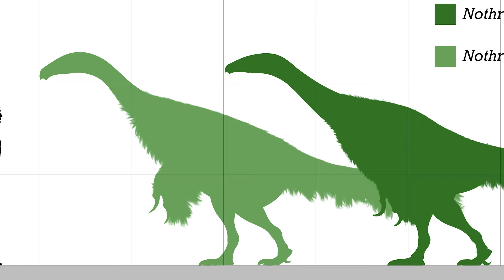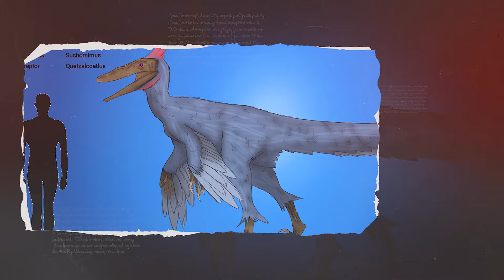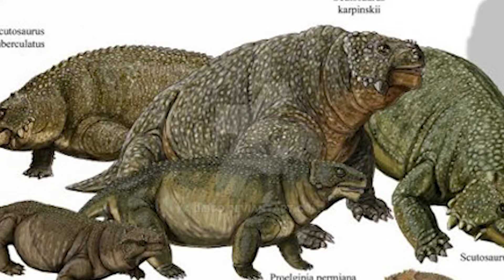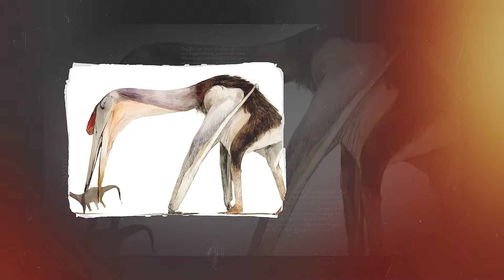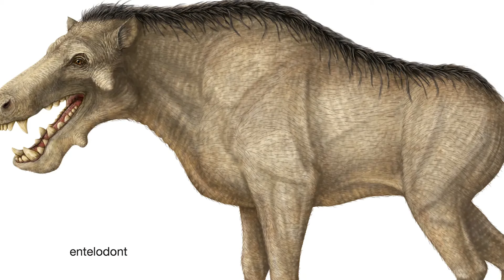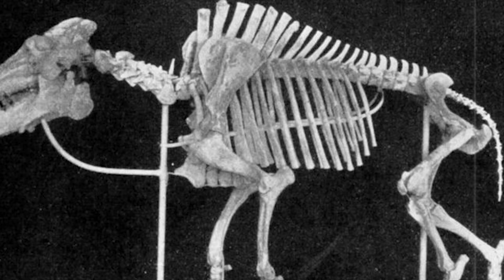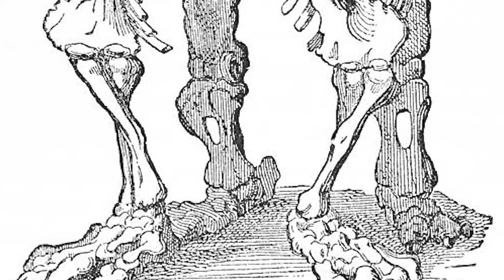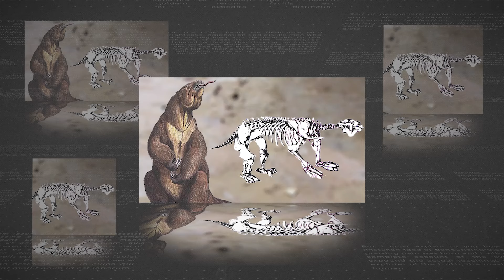Los 20 Dinosaurios Más EXTRAÑOS Que NO Sabías Que Existían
🎁 Los dinosaurios pueden ser criaturas legendarias en estos días. Desde el T. Rex, hasta el megaterio. Aquí están los veinte dinosaurios más extraños que nunca supiste que existían.